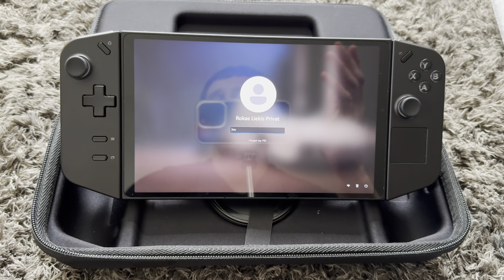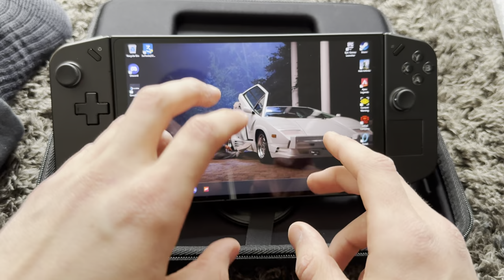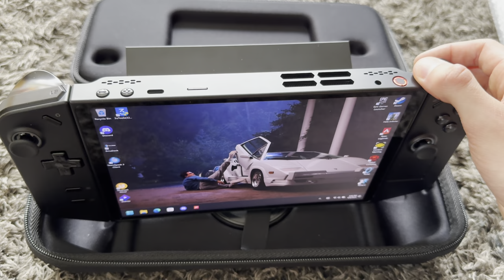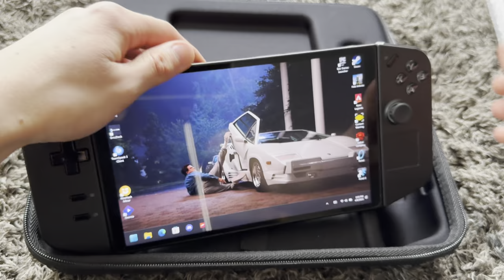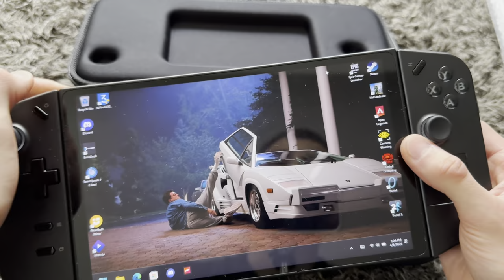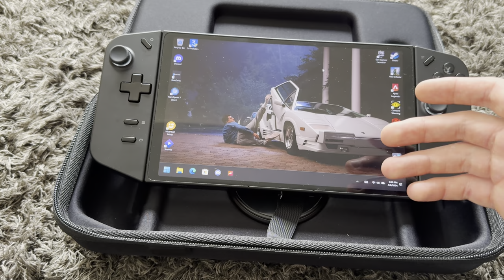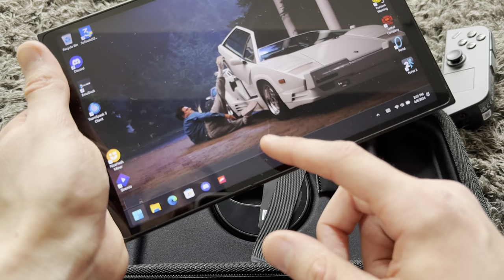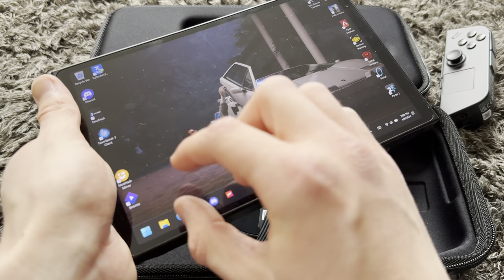DO NOT BUY THE ROG ALLY! (Lenovo Legion Go)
In todays video i will be talking about why you should buy the lenovo legion go instead of the asus rog ally

Steam deck
Steam deck os
Steam deck 2
Lenovo legion go